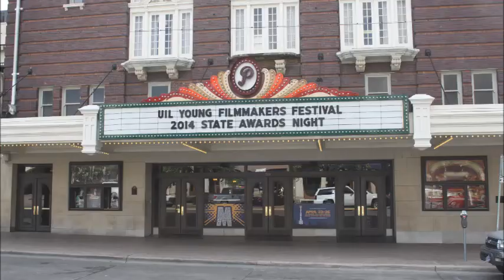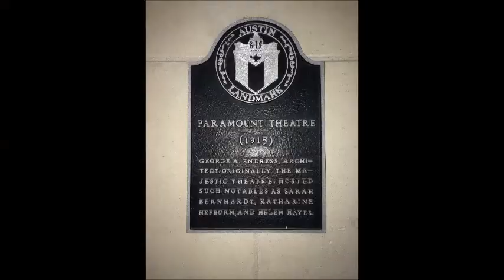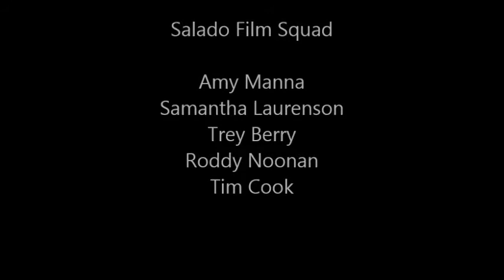State Film 2